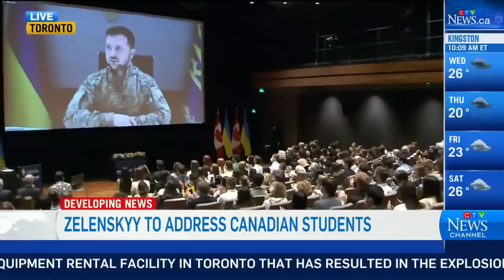Ukraine's Zelenskyy addresses Canadian students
Ukrainian President Volodymyr Zelenskyy compared the Toronto Raptors' 2019 NBA championship to the Ukraine fight against Russia in a speech.